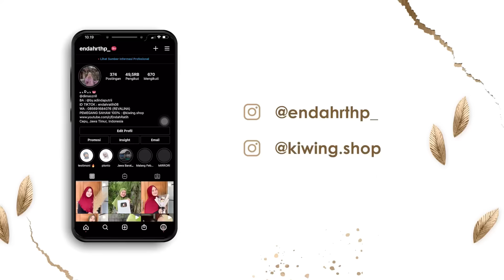YEAYY UNBOXING KADO KINARA DARI ONTY SRIWIKUTIL MBAK IDA & SEMUANYA ! 😘🤗🥳